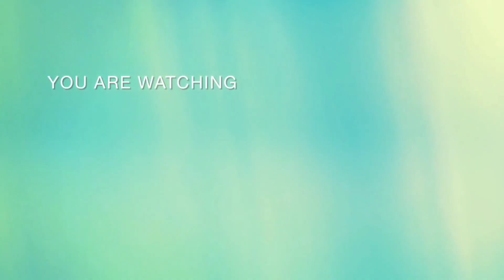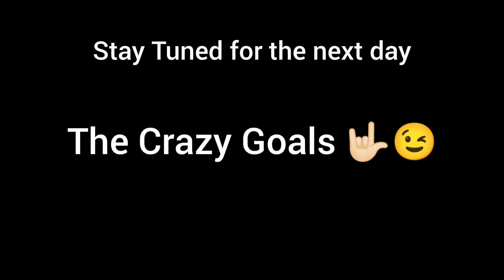Hotath 3days er trip with doller in Digha & Mandarmani 🥳।। দারুন মজা আর খাওয়াদাওয়া হলো ❤️।।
Hey everyone welcome back to our channel ❤️ Prothom ei boli abr kintu mojadar travel vlog niye hajir hye gelam 🥳 Tomra toh jno ee amra barate gele ki vison bawal kori 😂✌🏻 Ar segulo dakhar jonno kintu puro video ta dekhty hobe 😍